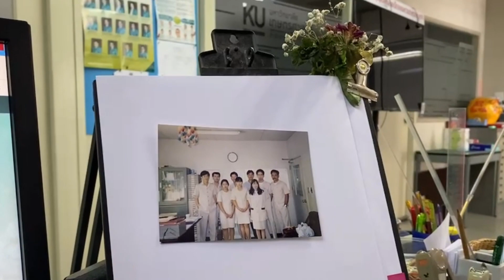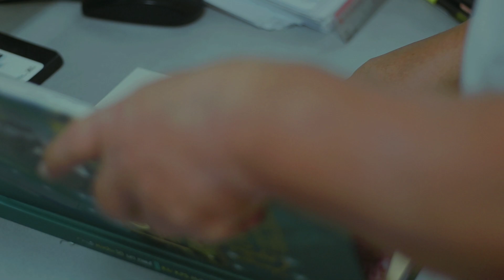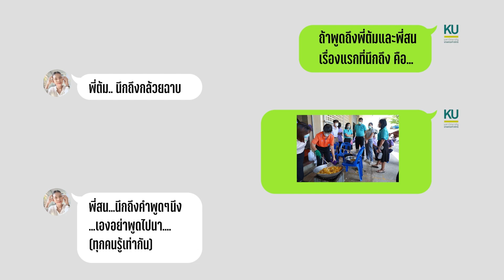จากใจถึงใจ สายใยที่ผูกพัน I งานเกษียณ ปี2566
Credit Music